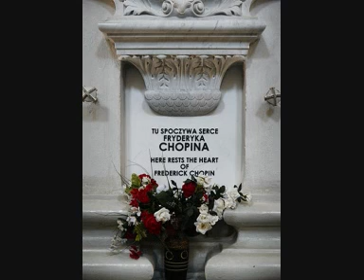F.Chopin Nocturne op.48 no.1 c moll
Plays Dila Zalialdinova
Images:
The birthplace of Frédéric Chopin - Żelazowa Wola;
Frédéric Chopin and George Sand in Paris painted by his friend Eugène Delacroix;
Holly Cross Church in Warsaw;
The heart of Chopin in Holy Cross Church;
Chopin grave on Pere Lachaise cemetery in Paris.